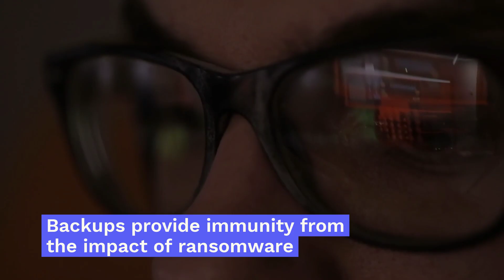Cybersecurity Myths EXPLAINED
Check out the most common cybersecurity misconceptions across all businesses, and how you can better secure your business.